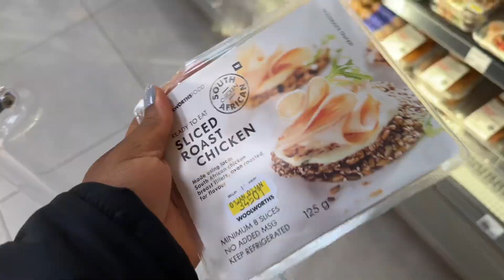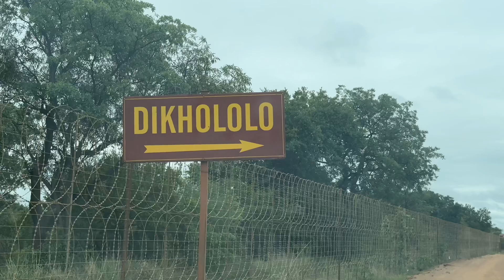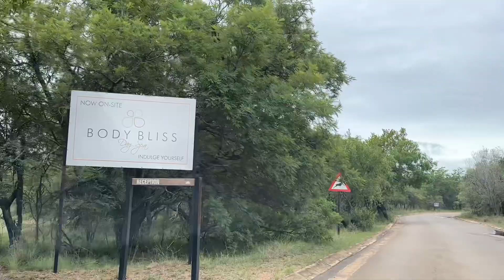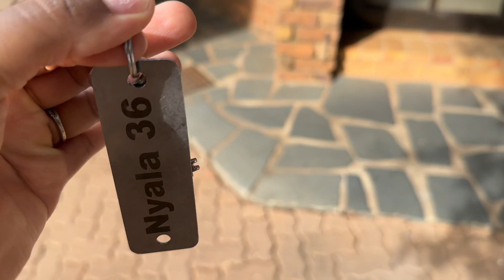Family vacation day 1+ Last minute preps+Check in + Room tour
Hey guys❤️❤️